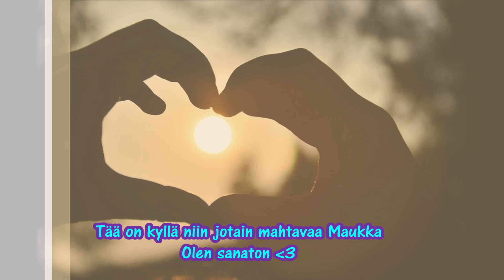KUINKA PALJON RAKKAUTTA ❤️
Eikös vaan olekkin mahtavaa soittoa Maukalta :)
Sov. Maukka ❤️❤️❤️❤️❤️❤️